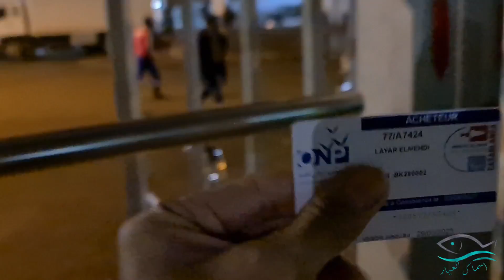أجيو تشوفو كيفاش كنتقداو السلعة اللي كنخدمو بيها من سوق السمك الدار البيضاء الخير موجود اللهم بارك🥇🏅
أسماك المهدي العيار
سوق السمك الدار البيضاء
سوق السمك الهراويين
سوق السمك
أكبر سوق السمك
أسواق الأسماك
ميناء الدار البيضاء